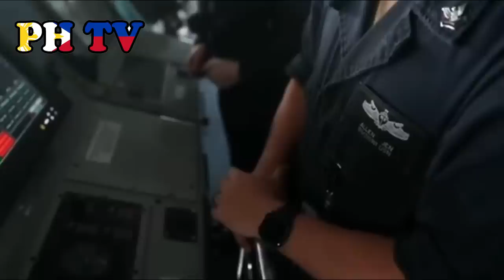Lagot na! US coast guard ship 30 beses na pinaputukan ang 13 Iranian vessels sa Strait of Hormuz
Ang tensyon sa pagitan ng Iran at America ay lalo pang umigting matapos na mapilitang magpaputok ang mga puwersa ng Estados Unidos sa ilang mga Iranian vessels. Sumiklab ang tensyon nang magpaputok ang US coast guard ng 30 warning shots sa 13 armadong Iranian speedboats sa Strait of Hormuz.

Sinabi ng tagapagsalita ng Pentagon na si John Kirby na agad kumilos ang kanilang puwersa matapos mabilis na lumapit ang mga Iranian fast boats na may layong 150 yards lamang mula sa anim na US military vessels na nagi-escort sa isang nakalutang na US guided-missile submarine.

Ito ang pangalawang pagkakataon na sumiklab ang tensyon sa pagitan ng Estados Unidos at Iran sa loob lamang ng dalawang linggo matapos na pinaputokan namanng isang US Navy warship noong April 26 ang mga Iranian fast boats sa Persian Gulf.

Nagpaputok ang US coast guard cutter ng mga warning shots gamit ang .50 caliber machine gun nito bago umalis ang mga Iranian vessels. Hindi naman nagbigay ng komento si Kirby tungkol sa isang tanong kung binabalak ba ng Revolutionary Guard ng Iran na makipag-away sa US Navy.